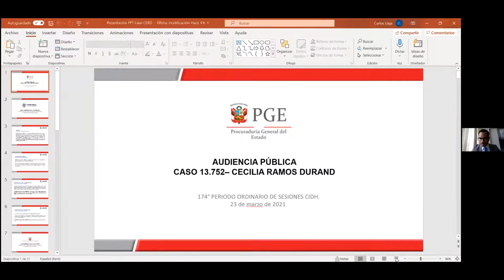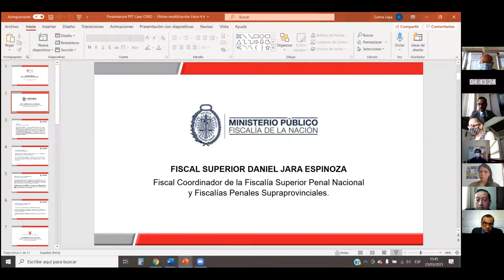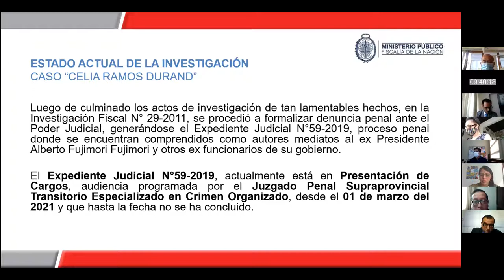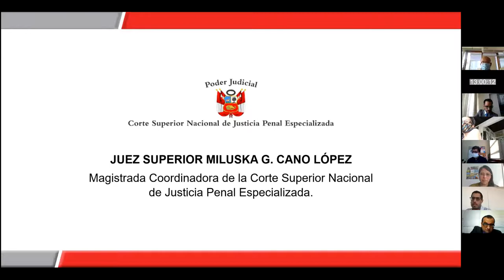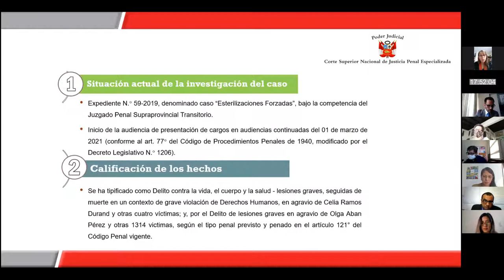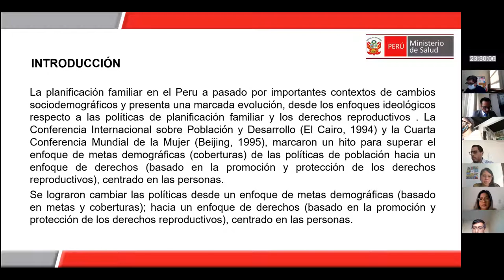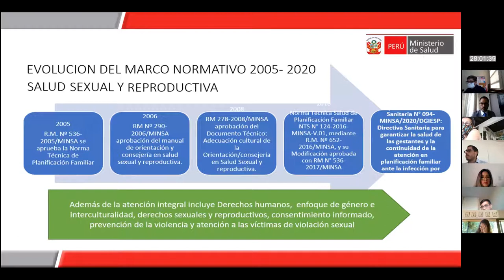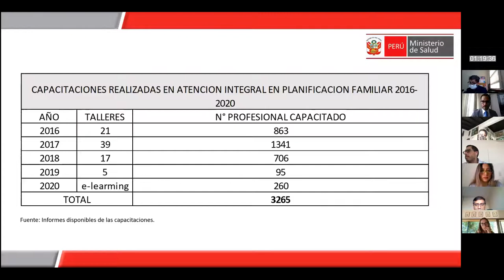PS179 PE Caso 13.752 - Celia Edith Ramos Durand y Familia vs Perú